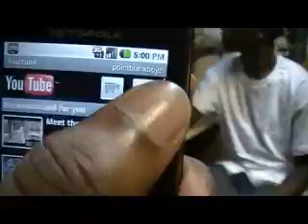Pointblank Boyz Cross Da Head